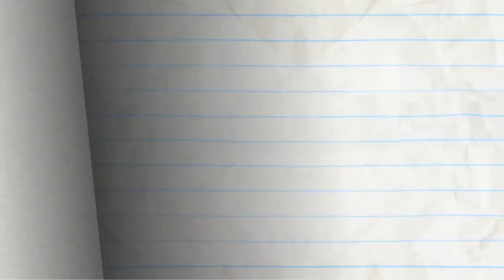Cartoon: Pencilmate Can't Survive Without Internet | Animated Short Films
2:35 - MY BEAR LADY

Pencilmate's renovating a house will it be modern

and chic for the owners?!

6:13 - DRAWING A BLANKET

8:39 - LET LIVE AND HIGH FIVE

17:22 - TRUTH OR HAIR

13:52 - MISSION IMPROBABLE

15:49 - LICENSE & SENSIBILITY

19:37 - A KNIGHT TO REMEMBER

22:34 - HEAP OF TROUBLE

Little Pink Girl finds Grum pa's dirty laundry...

25:26 - BALL AND STRAIN

26:59 - THE HOLE STORY

29:28 - THE LAMP CHAMP

Pencilmate CAN'T SURVIVE Without INTERNET!!! Animated Short Films | Pencilmation

CREDITS FOR END OF THE WORLD WIDE WEB

Producer & Storyboards - Brien Hart

Associate Producer & Additional Writer - Ama

Bollinger

Additional Writers - Joe West, Sonia Likhari, Rachel

Van Nes & Andrew Martin

Lead Animation & Inbetween Animation - Nahuel

Scala

Voice Characterization - Joe Porter & Kesh Mesha Music - Brendan Cooney

Palette - Elena Serrato

Layouts & Backgrounds - Paula Resende

Director - Francis Florencio & Arin Scalfo

Production Coordinators - Greg Pearce & Tyler S.

Woll

Production Analyst - Cameron Jones Sound Design - Strelok & Navaro

Animation Revisions & Compositing - Mike

Campbell

Thumbnail Illustrator - Jose Daniel Rodriguez Lopez